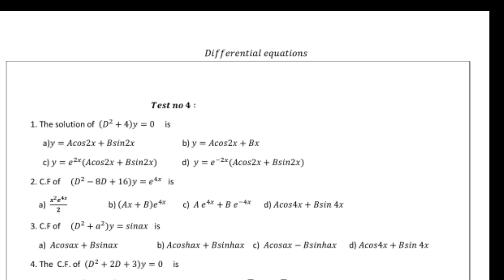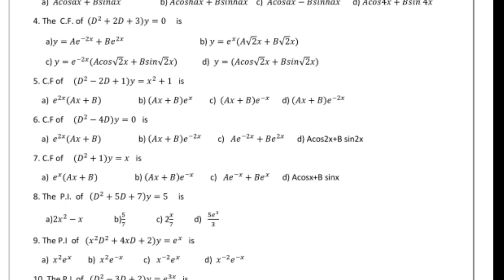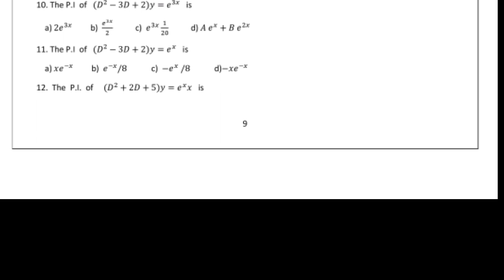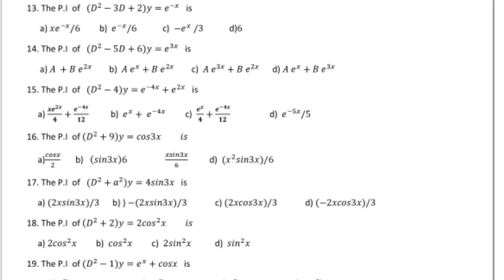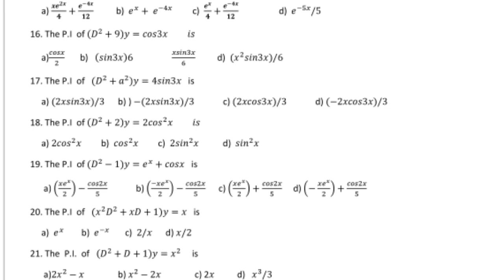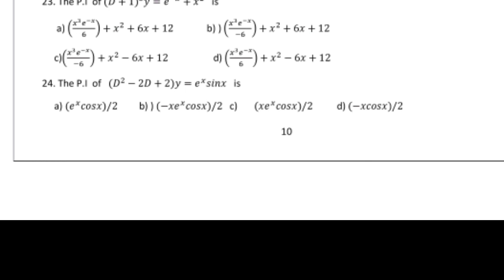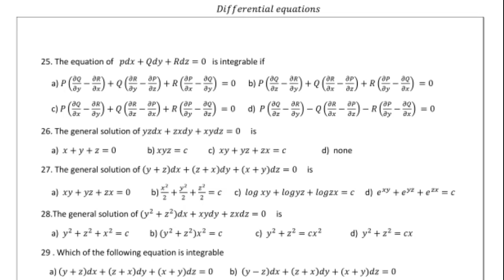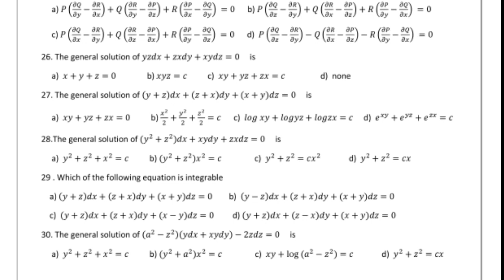Pgtrb Maths model question paper 18